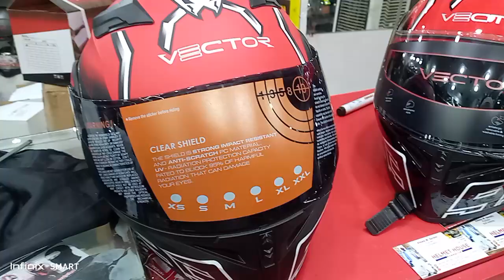helmet House Rawalpindi 03089131667